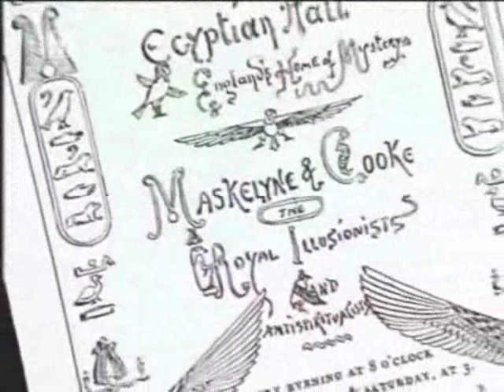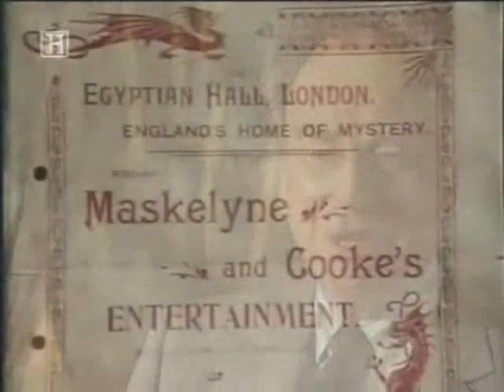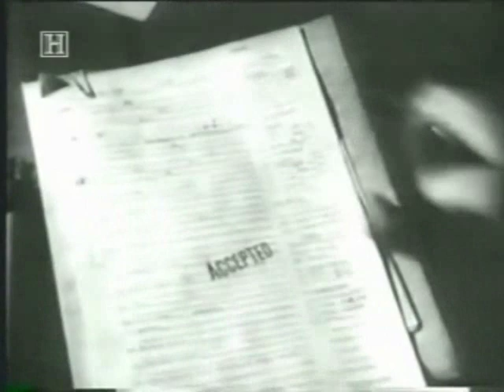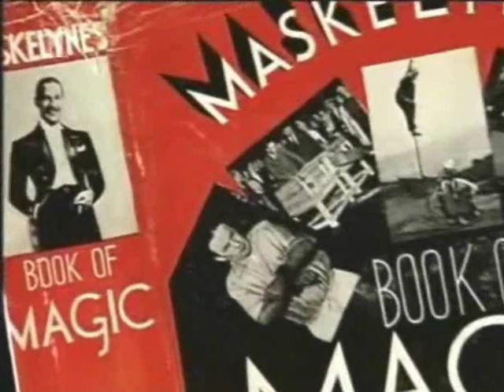The War Illusionist Jasper Maskelyne Part 1.wmv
The War Illusionist 2001

"This is the unique story of the British Stage Magician, Jasper Maskelyne who, when war broke out, offered his 'special skills' to the War Dept. He promptly enlisted in the British Army and attempted to convince the Generals that his skills as an illusionist could be put to use against the Germans." -Sean Barry-Weske

I've noticed several full-length videos out on Youtube from the same distributor of this film, some have been on the website for a few years.  I ask that Youtube or the Distributor please contact me by sending me a message through Youtube to let me know if I am not permitted to have this film uploaded. I would appreciate a warning and time to remove these films from Youtube before my Youtube account is marked for suspension or termination.  Thanks!